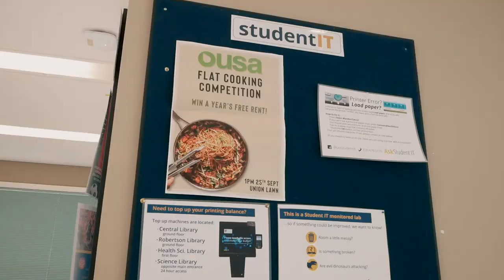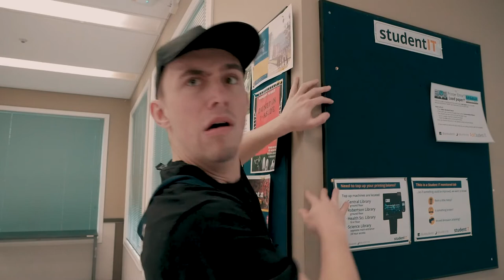‘Flatatouille’ [Main Video 2]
Video sketch from the 2020 OUSA Capping Show ‘Flatatouille’.

Shot and Edited by Lewis Brown and Liam Brown.